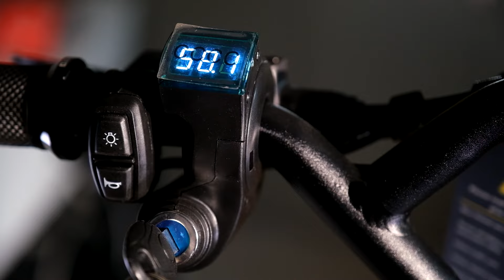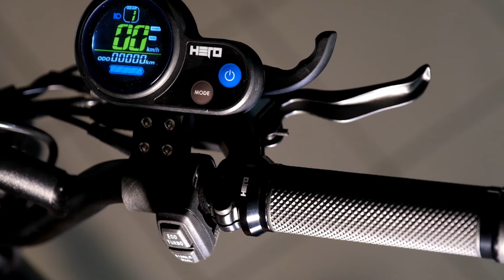Hero X8 elektrikli scooter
eGO Tekteker ‘i TÜM SOSYAL AĞLARDA TAKİP EDİN ↓↓↓
ÜRÜN LİNKLERİ ↓↓↓
📌 MUTLAKA BAKMANIZ GEREKEN VİDEOLAR ↓↓↓
🙋🏽‍♂️BEN KİMİM ↓↓↓
Adım Yasin KURT. Işık Üniversitesi İktisat Fakültesi mezunuyum. 2017 yılından beri elektrikli tektekerler ile alakalı yeni satın alacaklara faydası olması açısından Instagram ve Youtube’da paylaşımlar yapıyorum. Umarım faydasını görüyorsunuzdur.